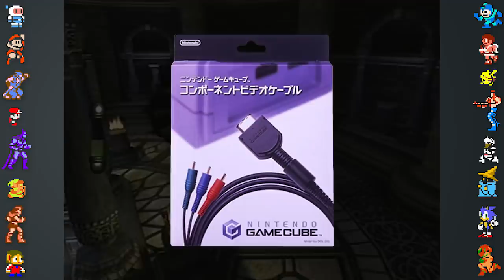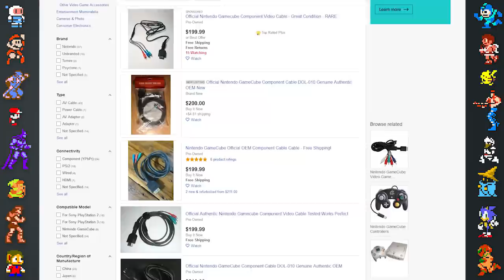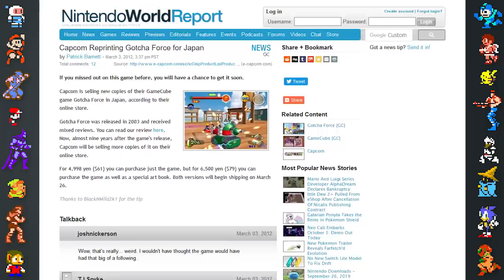GameCube Secrets & Censorship - Did You Know Gaming? Feat. Remix (Nintendo)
In this video, Did You Know Gaming takes a look at some facts, secrets and Easter eggs surrounding GameCube Secrets and Censorship, including games such as Super Smash Bros Melee and F-Zero GX.

Research/Writing by Kiki McIntyre
Copywriting by Cara Hillstock